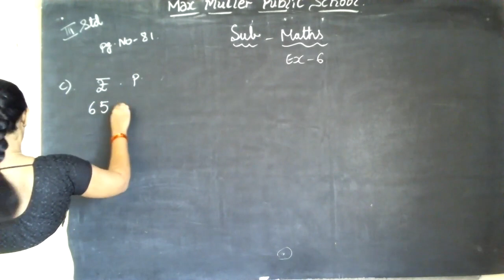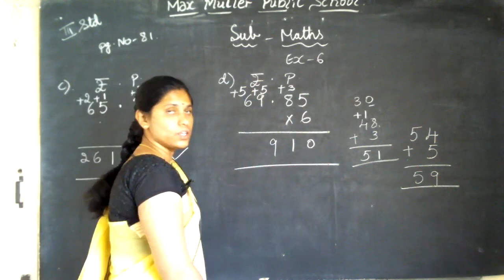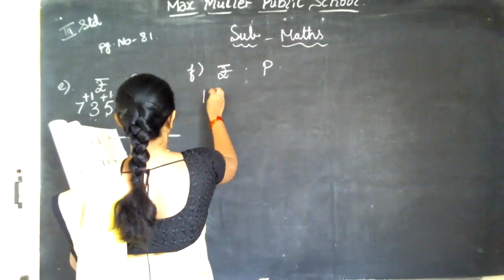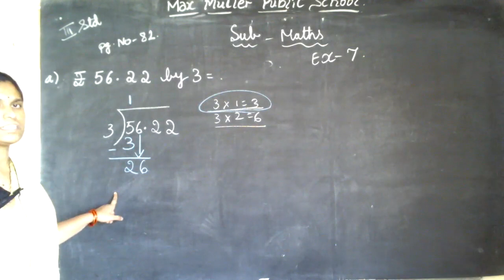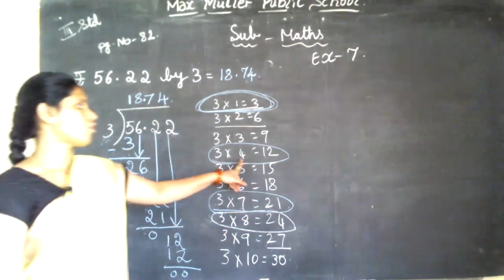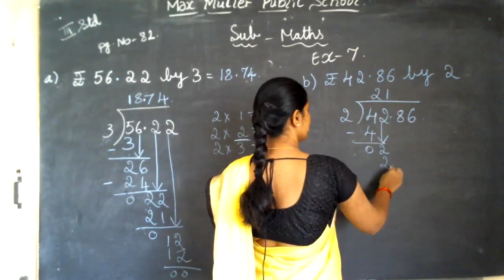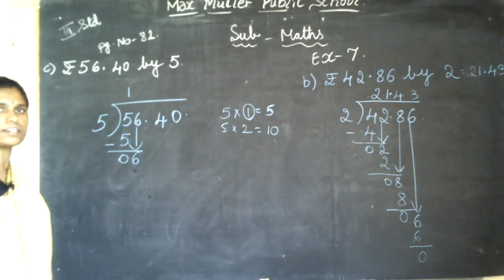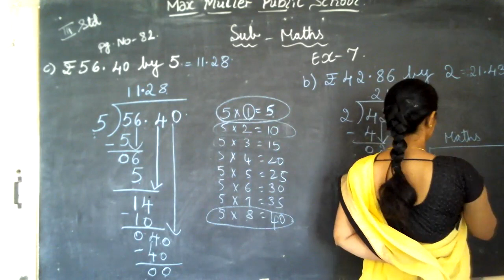3rd Maths 01.02.2022